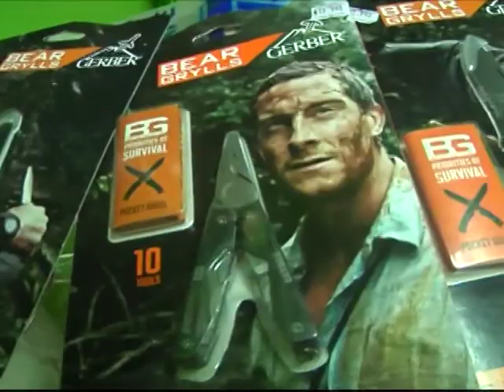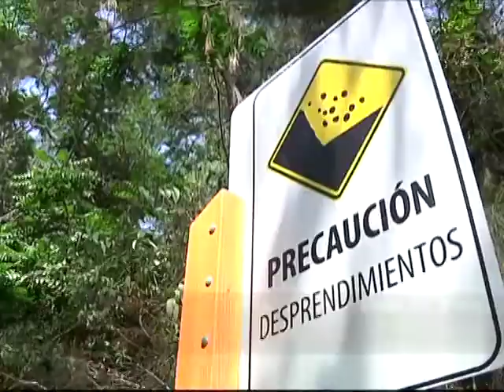CIRCO ROMANO Cap1 2/3